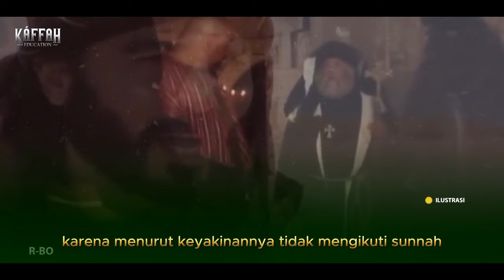Mengenal Lebih Jauh Sosok Ibn Tumart Pendiri Dinasti Al Muwahhidun